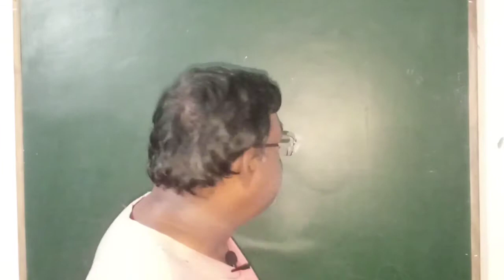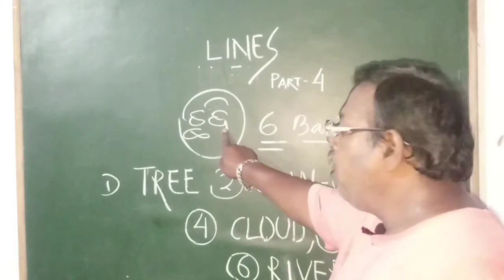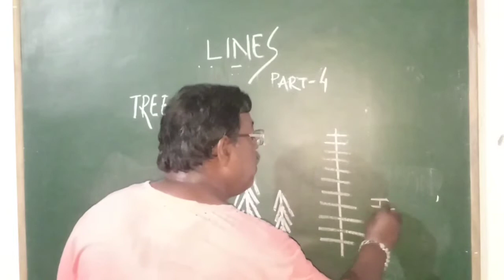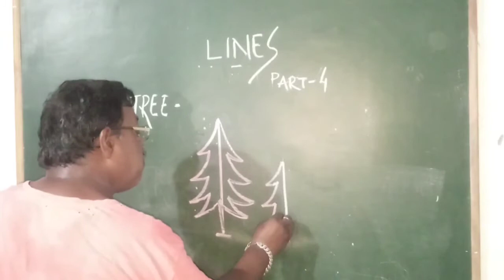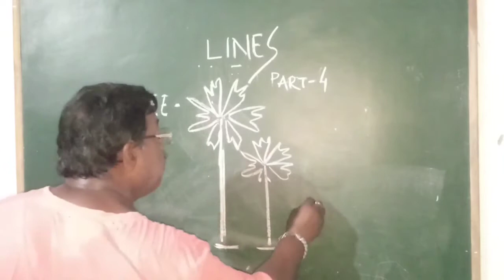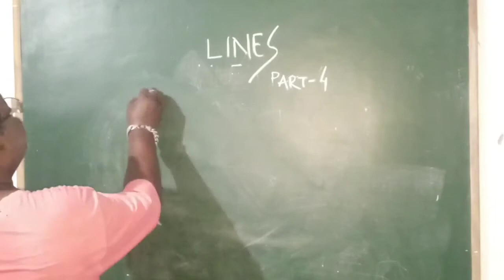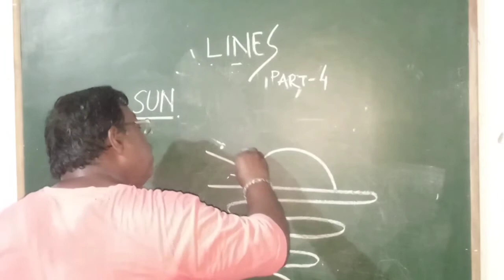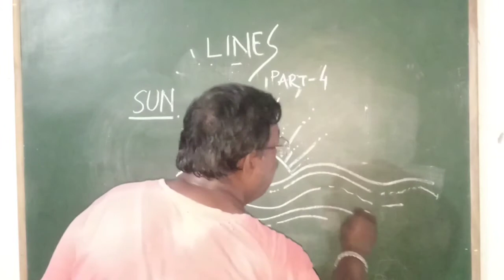Learning Art Series #4 | BASIC DRAWINGS |ଓଡ଼ିଆରେ ଚିତ୍ରାଙ୍କନ ଶିକ୍ଷା | YouTubeରେ ପ୍ରଥମ ଥର ପାଇଁ !!!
This video is for students who want to start drawing from basic.
I am trying to provide some videos on basics of drawing.Please watch the video till the end.
Please use headphone/ earchord for better sound.